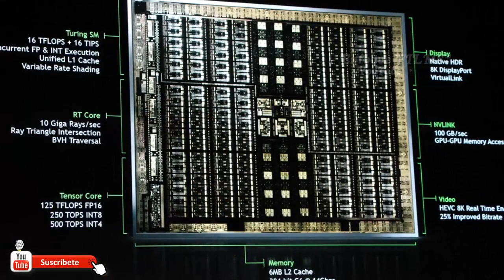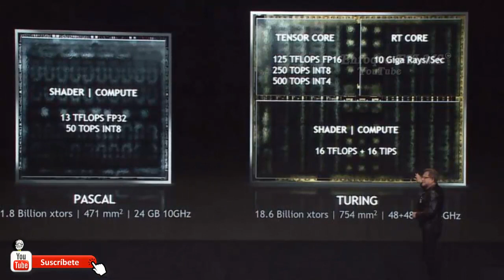LA NUEVA Nvidia Quadro RTX: GPU basada en Turing con hasta 96GB de memoria GDDR6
Tal y como esperábamos, durante la madrugada de hoy Nvidia anunció su familia de GPUs Quadro RTX, tarjetas gráficas basadas en el nuevo silicio Turing. Estas tarjetas gráficas ofrecerán hasta 96 GB de memoria GDDR6 y están plenamente desarrolladas para soportar la tecnología ray tracing, y para ello todas incluyen los ya populares Tensor Cores.

Obviamente, estas tarjetas gráficas no están pensada para los gamers, están diseñadas para las cargas de trabajo de computación visual más exigentes, como las que se utilizan en la creación de contenido de película y vídeo; diseño automotriz y arquitectónico; y visualización científica.

IGNORARA

Fotos Tomadas en el Momento Exacto 2015 | Photos Taken At The Right Moment , Oops: Fotos Tomadas En El Momento Exacto 2015
meteorito en rusia impactantes con doble sentido fotos que impactaron al mundo impactan chavez no quiere que veas vean paso ayer parte 2 y 1 3 se mueven rapido que capriles no quiere que no son lo que parece william levy en ropa interior transparente window 8 werevertumorro wasap en el momento exacto
Optical illusions Youtube , Fotos Tomadas en el Momento Exacto , Fotos Insolitas Tomadas En El Momento EXACTO! Graciosas 2013-14|Photos Taken At The Right Moment 2 , CHISTES | Hola Soy German, caidas y videos graciosos , Caidas y videos graciosos 2015 - Mujeres, hombres y animales - videos de risa , Los Sustos mas impactantes y graciosos del 2014 y 2015 Caidas, Golpes, Sustos, funny, scary pranks , top 15 Caidas Graciosas , Los Mejores Videos De Risa 2013 #23 Caidas//Golpes//Sustos//Fails , Los Sustos mas impactantes y graciosos del 2014 y 2015 Caidas, Golpes, Sustos, funny, scary pranksdeportes extremos increíble video de risa de fantasmas reales graciosas de violetta fotosintesis fotografias impresionantes que sorprendieron al mundo futbol golazo gol pelota post mortem de una noche imagenes de amor con frases de risa de amistad de terror

▬▬▬▬▬▬▬▬▬▬▬ஜ۩۞۩ஜ▬▬▬▬▬▬▬▬▬▬▬▬▬▬
τσdσs lσs Dεяεcнσs яεsεяvαdσs Enfoque-FILMS ツ
La Copia De Este Vídeo Será Denunciada.
▬▬▬▬▬▬▬▬▬▬▬ஜ۩۞۩ஜ▬▬▬▬▬▬▬▬▬▬▬▬▬▬
▬▬▬▬▬▬▬▬▬▬▬ஜ۩۞۩ஜ▬▬▬▬▬▬▬▬▬▬▬▬▬▬
◈☻◈◈☻◈☻◈☻☻◈☻◈☻◈☻◈ Gracias☻◈☻◈☻◈☻◈☻◈☻◈☻◈☻◈☻
# Nvidia Quadro RTX Nvidia #2018 GPUs Quadro RTX